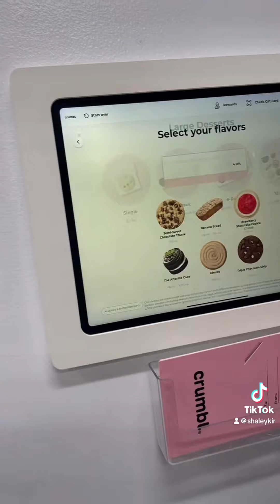A que sabe una Crumbl cookie 🥲???🙋‍♀️😰😗